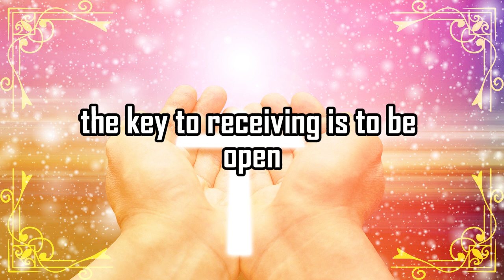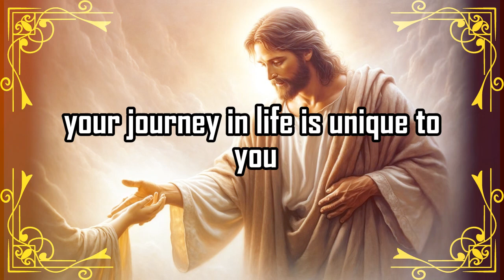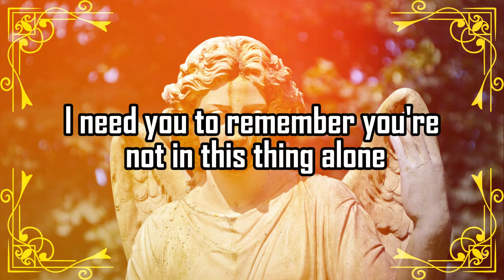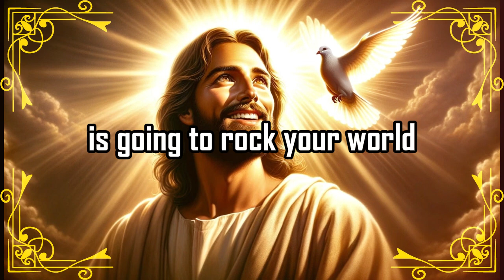🛑God Urgent Messages ➤ THERE IS NO TIME TO SPARE | 𝐉𝐄𝐒𝐔𝐒 𝐓𝐄𝐀𝐂𝐇 𝐘𝐎𝐔